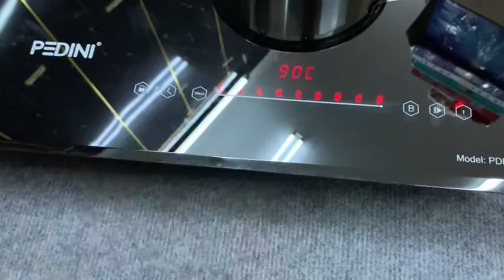Bếp từ đôi PE.DI.NI Q222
Hướng dẫn sử dụng bếp từ đôi Q222